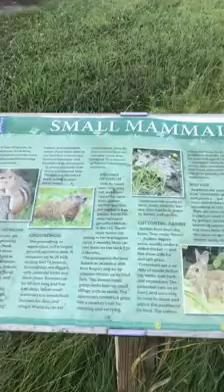Cuộc sống Mỹ - Đi bộ vào trail